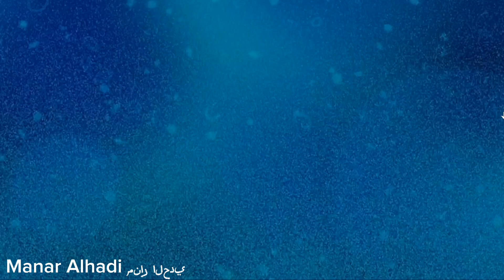The Hacker's Best Moments in A Reboot Eve to Remember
Episode: A Reboot Eve to Remember

Requested by @bluebunnynamedgeorge9732